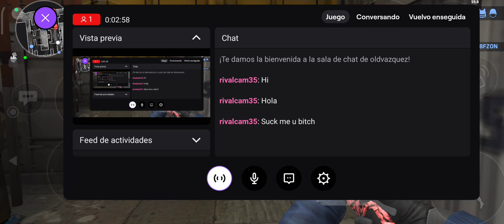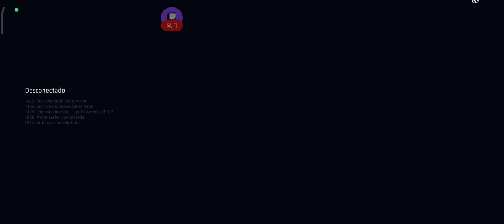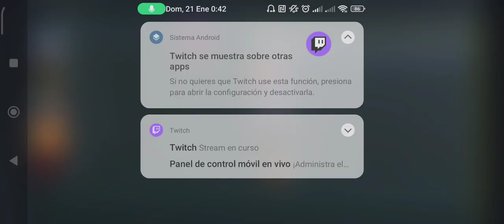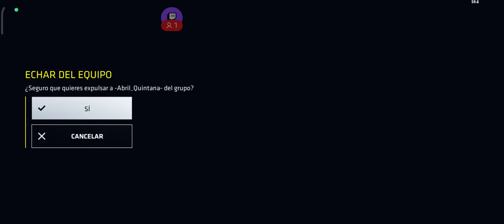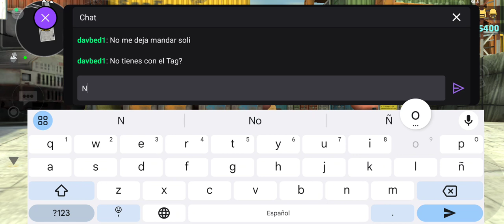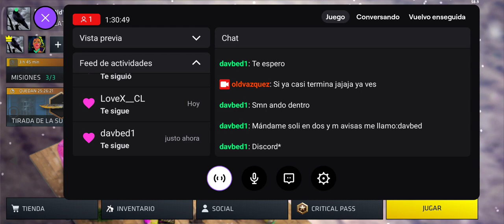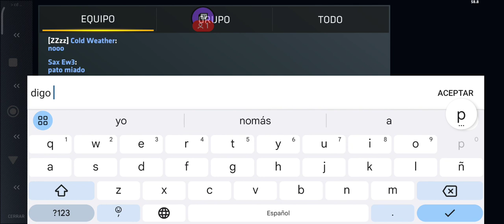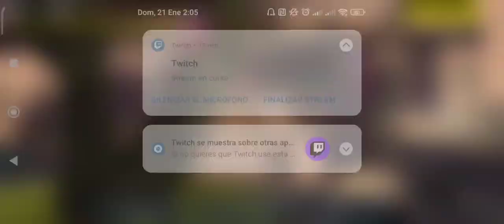Critical Ops Live de Twitch!